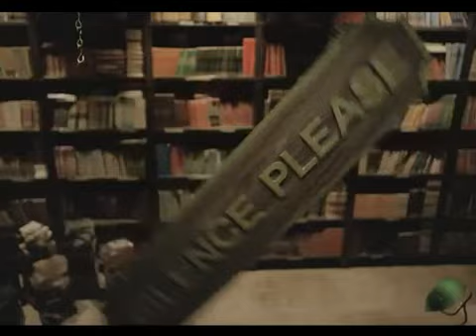McEgg - Montage - Egg Like Never Seen Before | TVC 2012 | McDonald's India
Presenting 'egg' in a brand new, super-exciting avatar, the new McDonald's™ McEgg™ burger. A perfectly steamed egg, sandwiched between buns with flavours triggered by a mix of Indian spices and herbs.  McDonald's™ McEgg™ burger -- it's egg like never seen before!